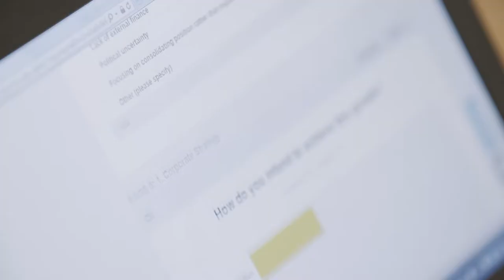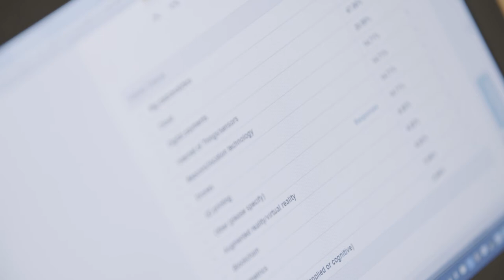Burness Paull | Corporate Scotland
In this short video produced by Tanami, Burness Paull's Corporate team comment on some of the biggest deals, key themes and challenges affecting businesses across Scotland.